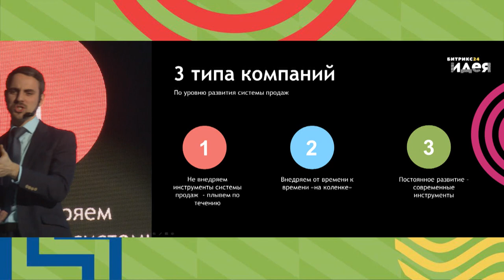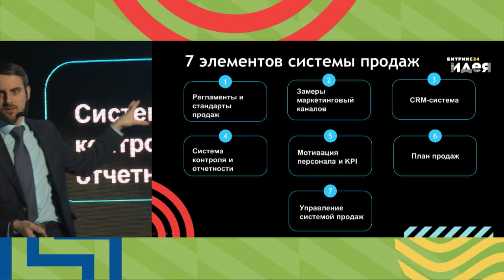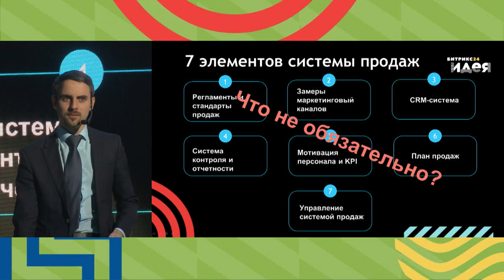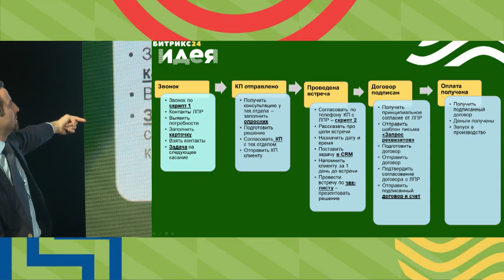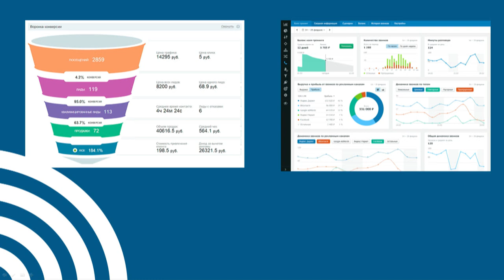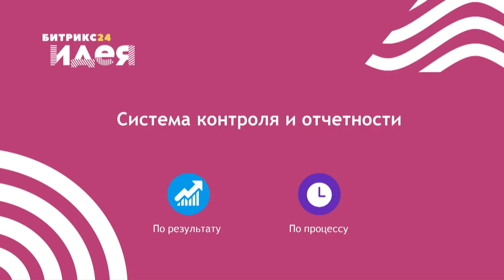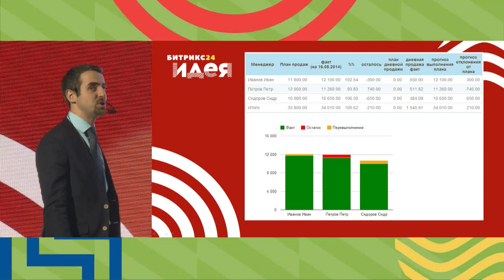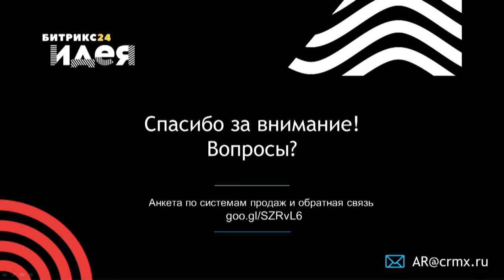7 ключевых элементов системы продаж. Алексей Рязанцев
Алексей Рязанцев -  C2B CONSULTING GROUP